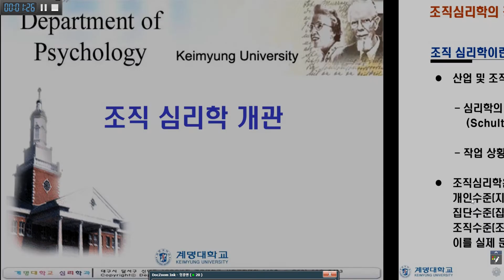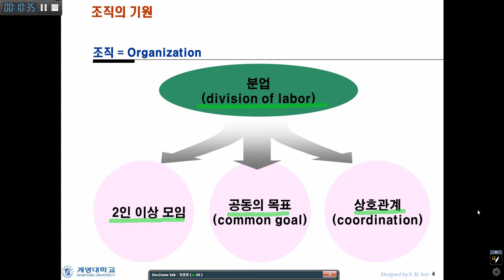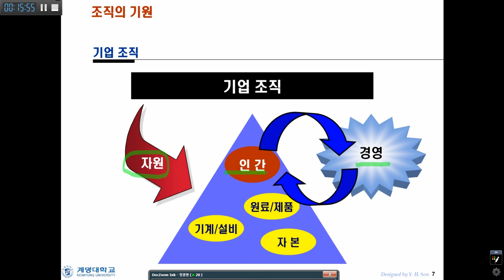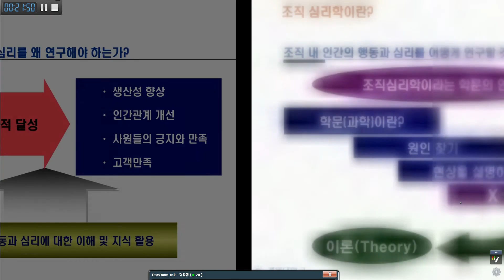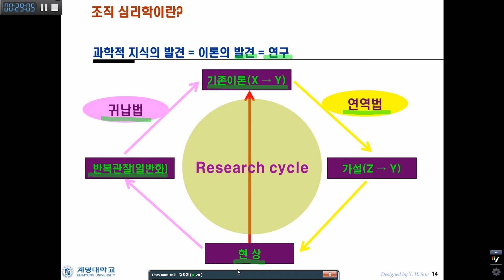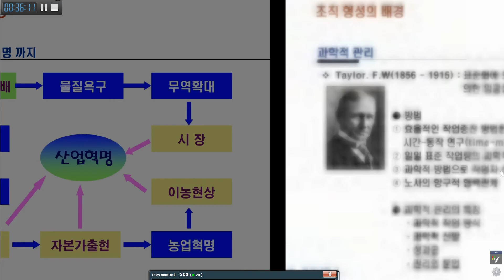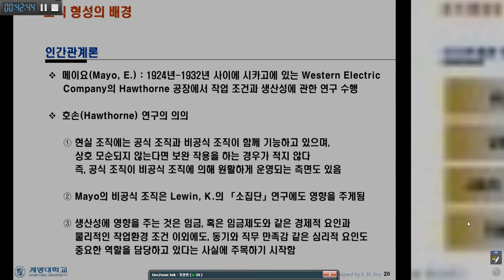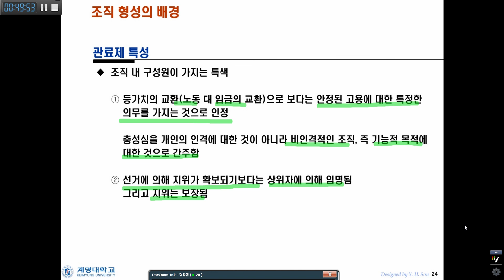2022 조직심리학 개관